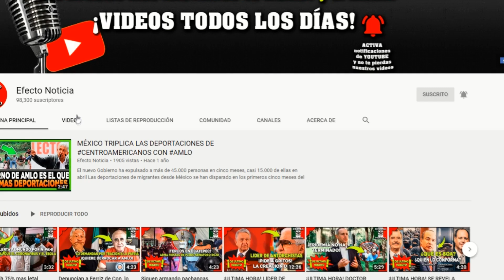EMMA CORONEL A UN PASO DE CADENA PERPETUA